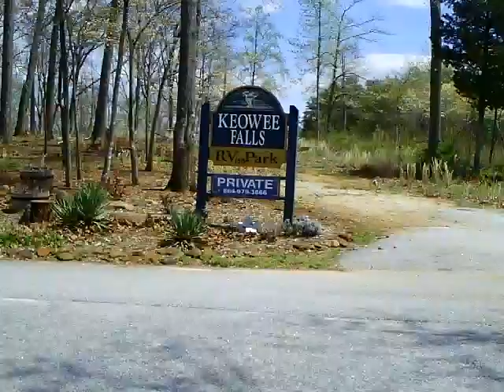This series of videos show Keowee Falls RV park with several panned shots and then a final drive through. In this series you can see the rv campers, boats, lake keowee, the surrounding wooded areas, playgrounds for the kids, gazeebo, landings, decks, kicking trails, camper lots and scenic natural beauty!